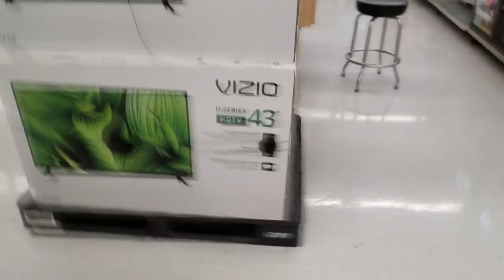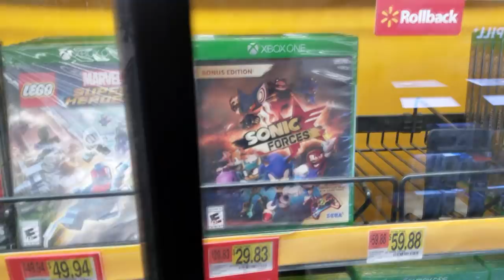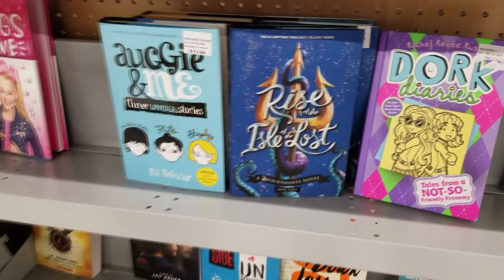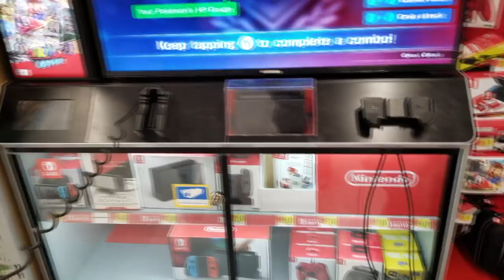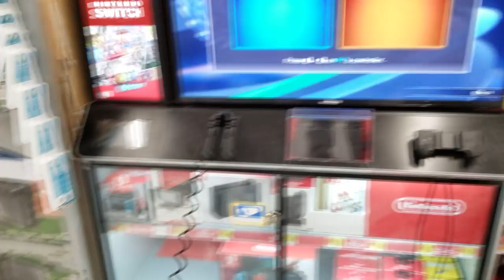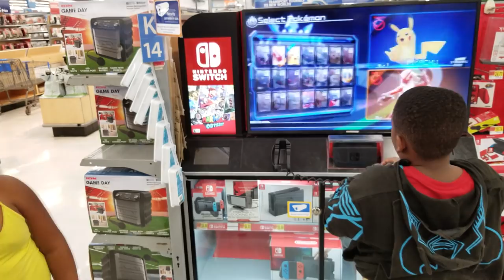2 Year Old Gamer Baby Josiah gets a Nintendo Switch and Big Brother J Funk is in a state of SHOCK!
2 Year Old Gamer Baby Josiah gets a Nintendo Switch and Big Brother J Funk is in a state of SHOCK!
In this family vlog of the So In Love Channel ApnDIva